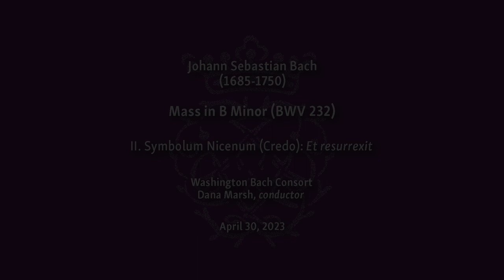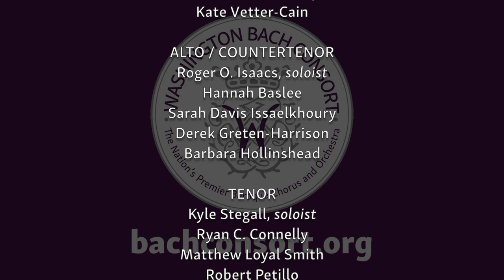Excerpt from Bach’s Mass in B minor "Et Resurrexit"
In the ecstatic conclusion of our 45th season, we offer an excerpt from our final Director’s Series performance—one of the most sublimely joyful peaks to be found in Bach’s Mass in B minor: “Et resurrexit.” Many congratulations to all who performed in that memorable, sold-out concert!

Recorded at National Presbyterian Church, Washington, DC

Dr. Dana T. Marsh, conductor

Soprano I
Paulina Francisco, soloist
Alicia DePaolo
Katelyn Jackson
Sara MacKimmie
Elijah McCormack, soloist

Soprano II
Elissa Edwards
Susan Kavinski
Genevieve McGahey
Kate Vetter-Cain

Alto/Countertenor
Roger O. Isaacs, soloist
Hannah Baslee
Julie Bosworth
Sarah Davis Issaelkhoury
Derek Greten-Harrison
Barbara Hollinshead

Tenor
Kyle Stegall, soloist
Ryan C. Connelly
Matthew Loyal Smith
Robert Petillo
Jason Rylander

Bass
Mischa Bouvier, soloist
Karl Hempel
Ian Pomerantz
David Rugger
Ross Tamaccio

Violin I
Andrew Fouts, concertmaster
Carmen Johnson-Pájaro
Natalie Kress
Leslie Nero
Gersh Chervinsky

Violin II
Tatiana Chulochnikova
Freya Creech
Allison Moore
Caroline Levy

Viola
Risa Browder
Scott McCormick
Asa Zimmerman
Violoncello
John Moran
Wade Davis

Violone
Jessica Powell Eig

Harpsichord
Adam Pearl

Organ
Paula Maust

Flute
Colin St-Martin
Kathryn Roth

Oboe
Geoffrey Burgess
Margaret Owens
Anna Marsh

Bassoon
Anna Marsh, dbl. oboe
Kelsey Schilling

Horn
Brad Tatum

Trumpet
Josh Cohen
Jason Dovel
Dennis Anthony Ferry

Timpani
Michelle Humphreys